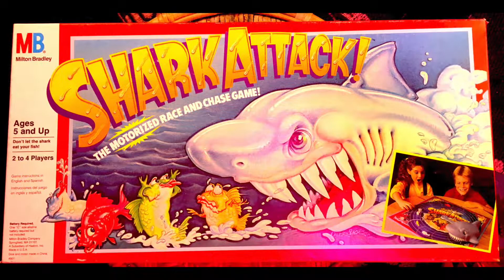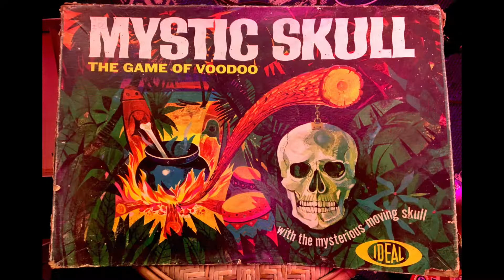Tiki With Ray Episode 103: Tiki Games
On this episode of Tiki With Ray, Jeanie comes on the show to talk about all the fun tiki board games you can play! Filmed at Jeanie's home tiki bar: The Bamboozled Bungalow